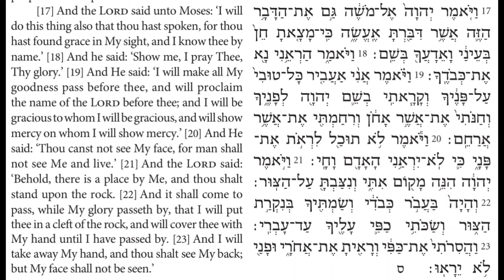Torah Chanting - Sefer Shemot - Parashat (Portion) Ki Tissa al. 4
Parashat (Portion) Ki Tissa
Shemot (Exodus) 33:17-23